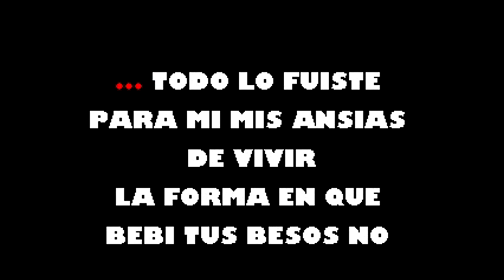En Algun Lugar Antonio Morales Junior Karaoke